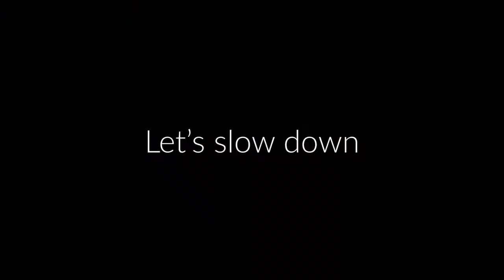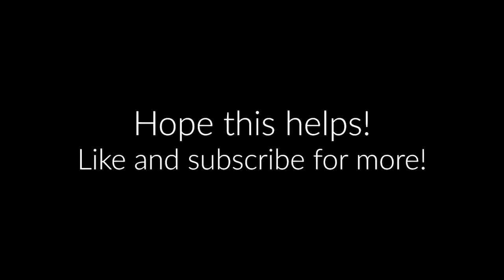Be Like That (Kane Brown, Swae Lee, Khalid) Guitar Tutorial | Tab, Chords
How to play the guitar riff in the original song.
Kane Brown Be Like That Guitar Riff, Tab & Chords.